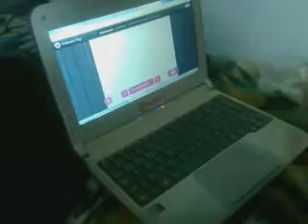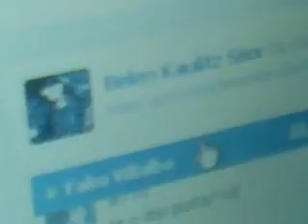Con Yannina :)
Hermosa te amo mucho mucho y quiero que sepas que siempre estaré contigo :)